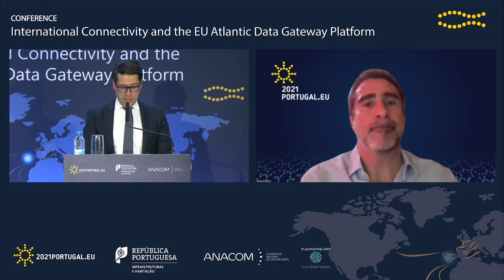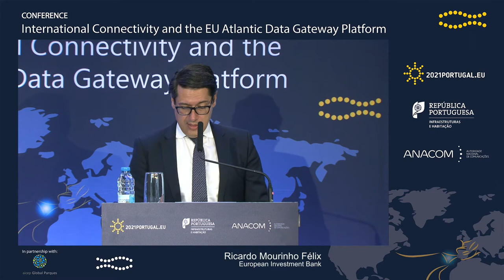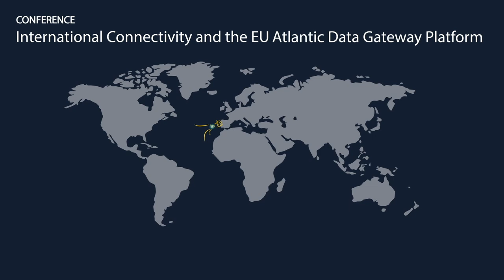European Investment Bank, Ricardo Mourinho Félix, Vice-President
SESSION 1 - EU vision for a digital decade: European Data-Gateway Platforms Strategy, Conference on International Connectivity and the EU-Atlantic Data Gateway Platform, May 2021.